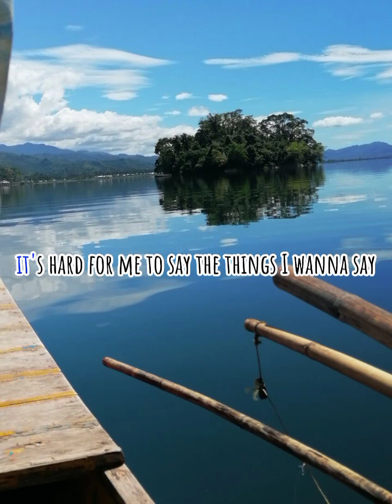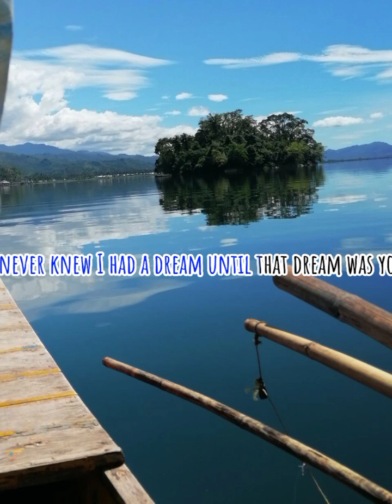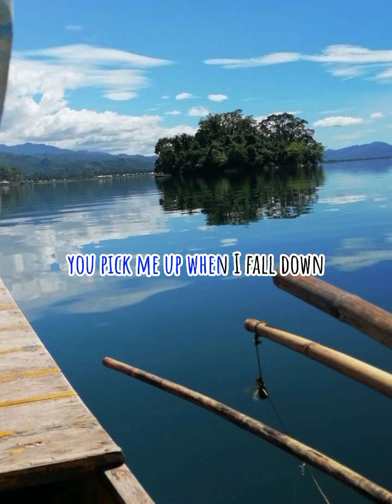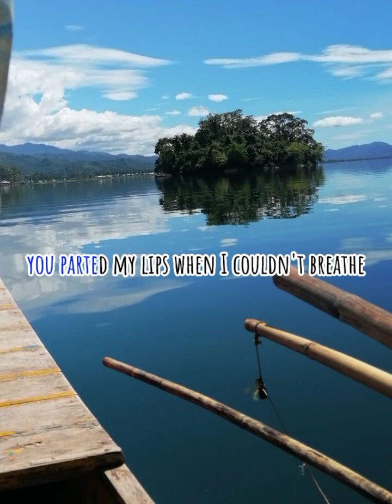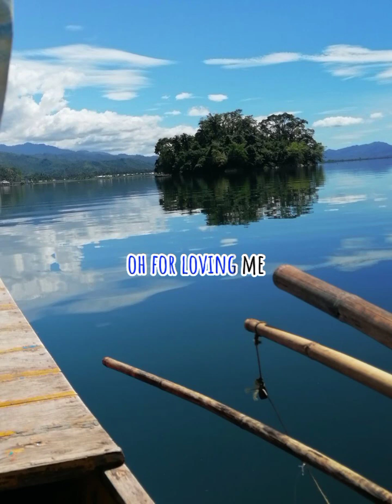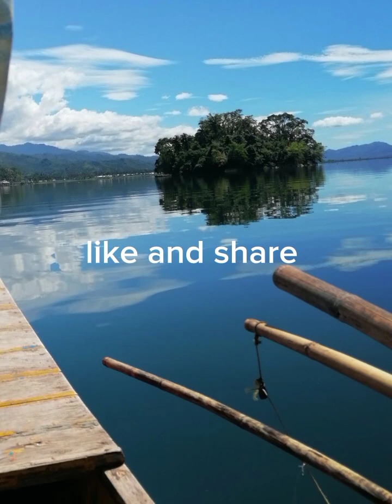//THANK YOU FOR LOVING ME (WITH LYRICS)